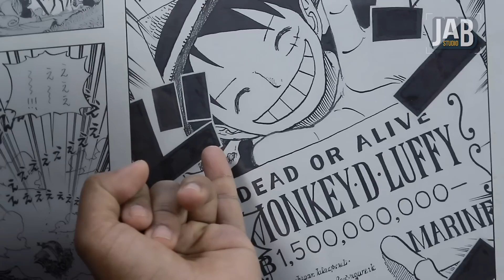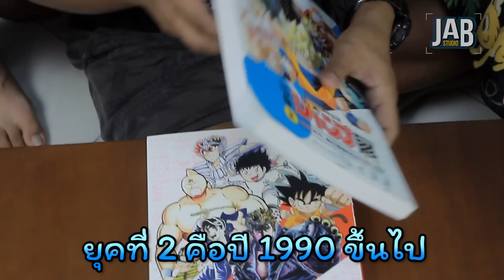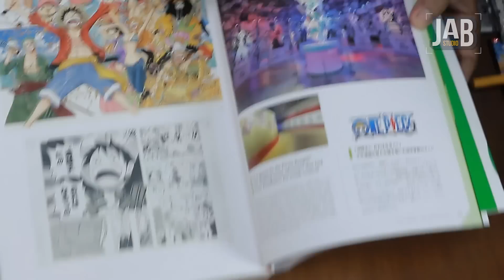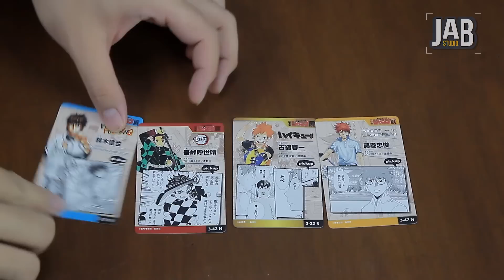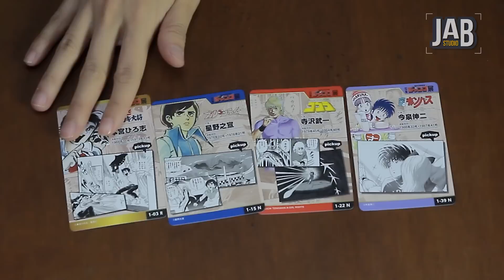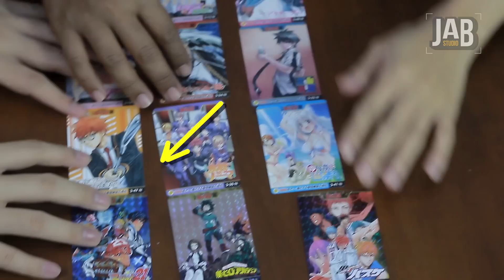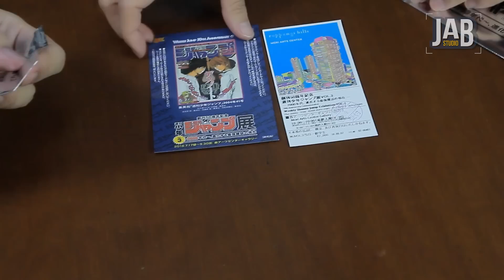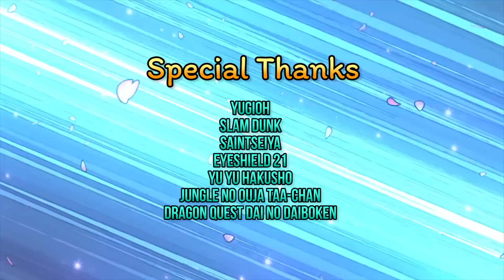เอาที่สบายใจ : เปิดการ์ดครบรอบ 50 ปี Shonen Jump ไม่มีขายทั่วไป 80 ใบรวด!!!